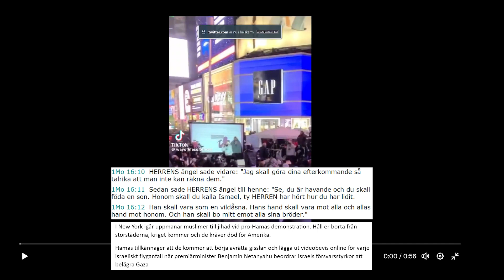Profetisk uppdatering 9/10-23 Världen måste göra sig beredd på global terror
1Mos 16:10  HERRENS ängel sade vidare: "Jag skall göra dina efterkommande så talrika att man inte kan räkna dem." 11  Sedan sade HERRENS ängel till henne: "Se, du är havande och du skall föda en son. Honom skall du kalla Ismael, ty HERREN har hört hur du har lidit. 12  Han skall vara som en vildåsna. Hans hand skall vara mot alla och allas hand mot honom. Och han skall bo mitt emot alla sina bröder."

I New York igår uppmanar muslimer till jihad vid pro-Hamas demonstration. Håll er borta från storstäderna, kriget kommer och de kräver död för Amerika.
Hamas tillkännager att de kommer att börja avrätta gisslan och lägga ut videobevis online för varje israeliskt flyganfall när premiärminister Benjamin Netanyahu beordrar Israels försvarsstyrkor att belägra Gaza